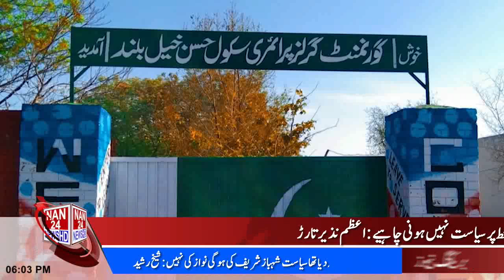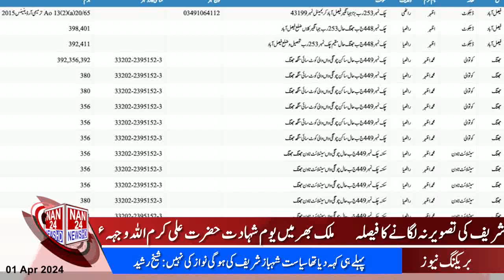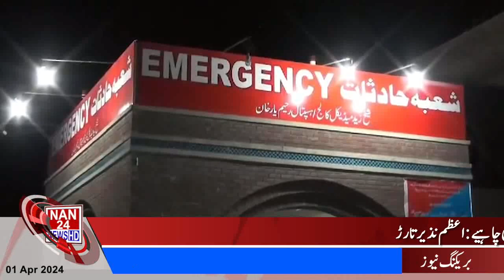|NAN24NEWSHD| 6PM Bulletin | Pakistan News Update |Latest News Updates Subscribe us